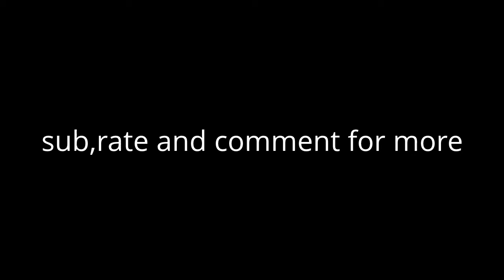Royal feat. Swoop - Lemon Tree